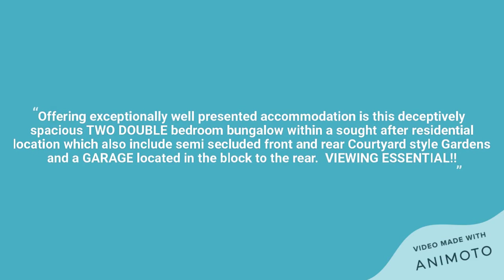Whistler Rise , Shoebury, Essex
Offering exceptionally well presented accommodation is this deceptively spacious TWO DOUBLE bedroom bungalow within a sought after residential location which also include semi secluded front and rear Courtyard style Gardens and a GARAGE located in the block to the rear.  VIEWING ESSENTIAL!!